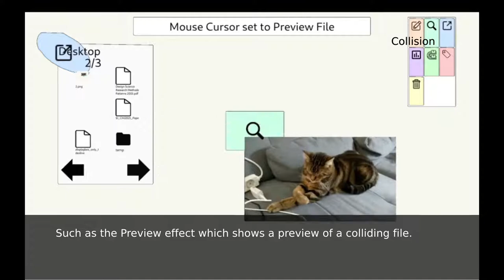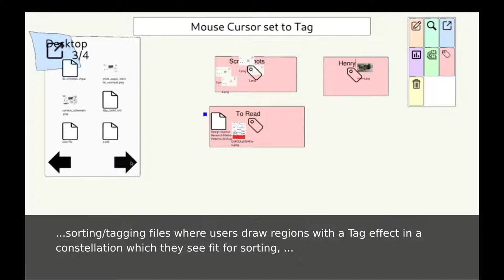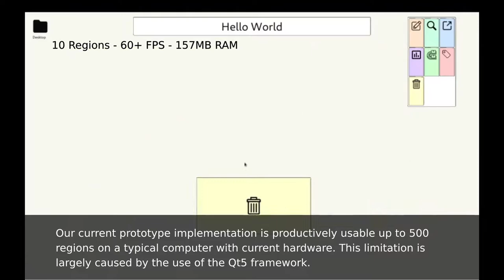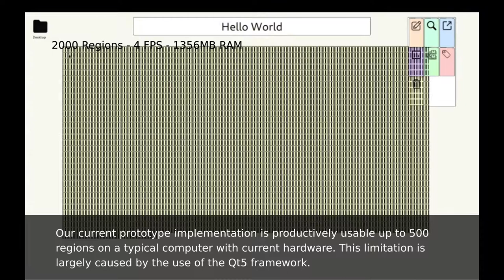Sketchable Interaction: A Concept of Drawable Interactive Regions Affording End-User Customization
Jürgen Hahn, Raphael Wimmer

Session: Interactivity Day 4 - E

Abstract
Sketchable Interaction (SI) describes a concept and environment where end-users create regions by drawing on a canvas. These regions apply effects to each other on collision. Attributes of regions, e.g. position, can be linked to each other so that they change together once modified, e.g. moved on the canvas. Within Sketchable Interaction, all entities - mouse pointer, desktop icons, or windows - are implemented as interactive regions. End-users customize this environment by drawing new regions that apply certain actions e.g. tagging files, deleting other regions or automating processes.